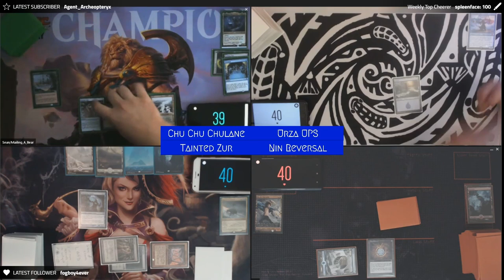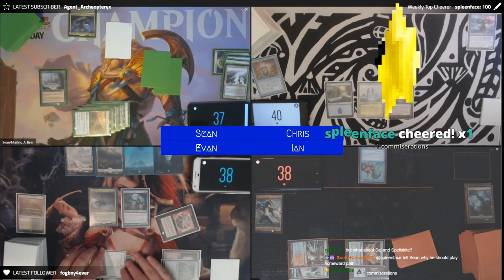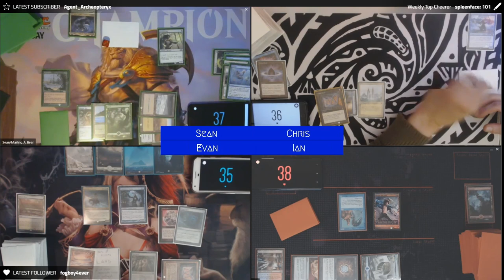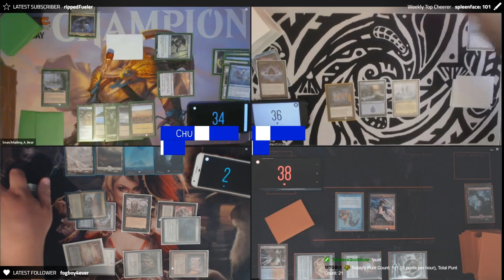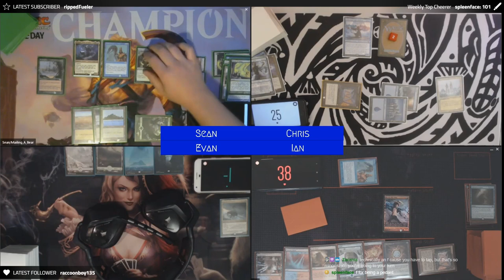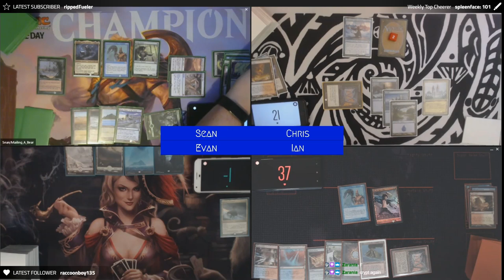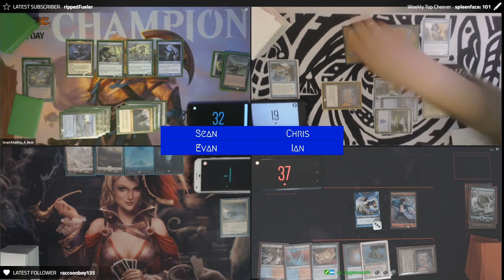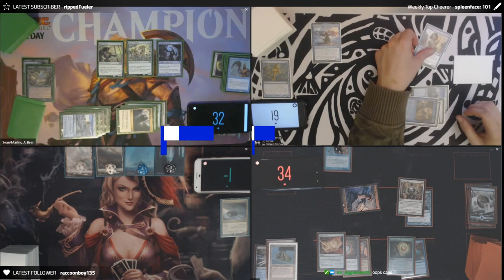Season 2 Episode 1-A: Chulane vs Urza vs Nin vs Zur - cEDH Gameplay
Catch us Fridays at 8pm MDT on Twitch.tv!

Season 2 Episode 1-B

Chu Chu Chulane vs Urza UPS vs Nin Reversal vs Tainted Shimmer Zur